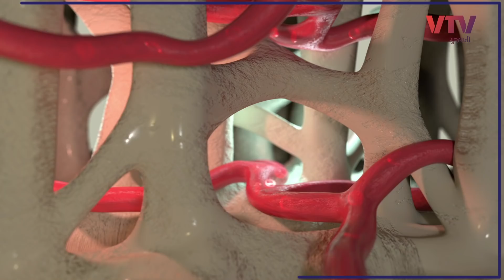વાલીઓ સાવધાન : ગુજરાતમાં નવો રોગ MIS-C બાળકોમાં જોવા મળતા ચિંતા | EK Vaat Kau